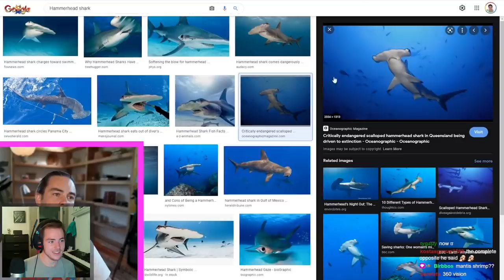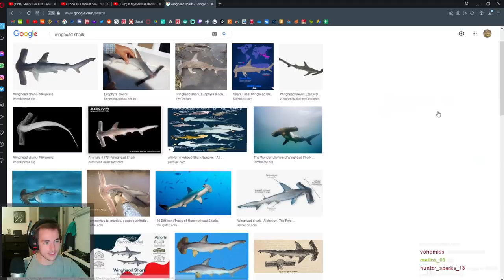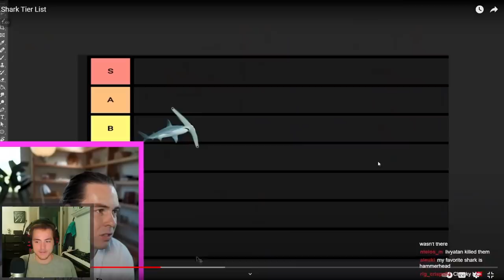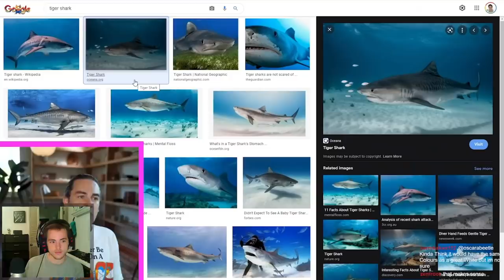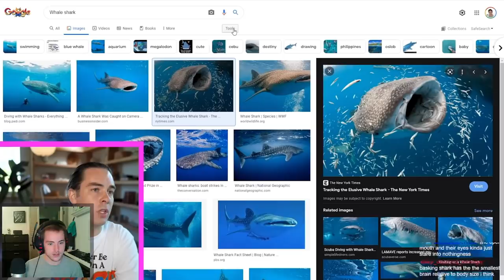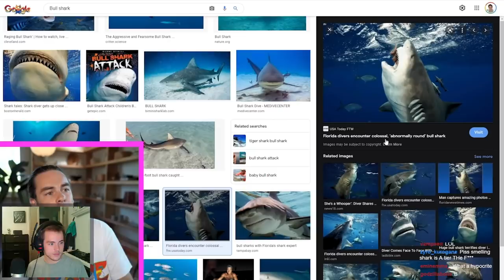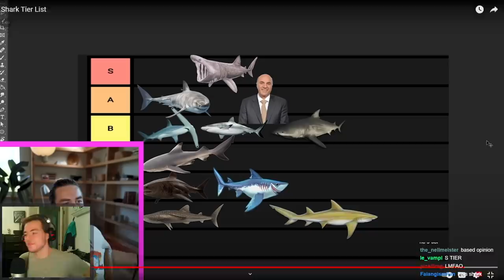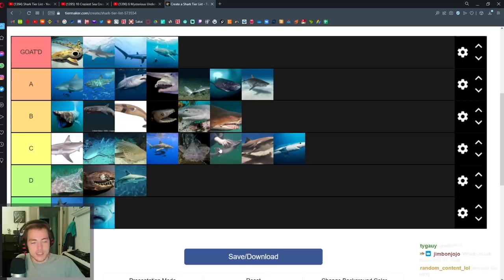Fish Biologist reacts to Cody Ko's Shark Tier List